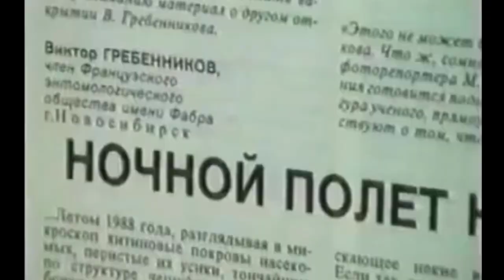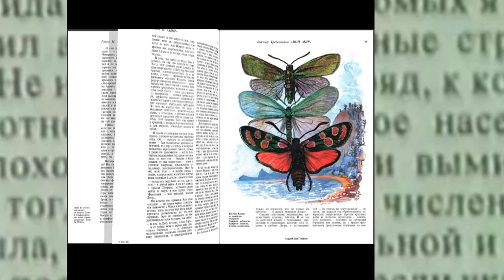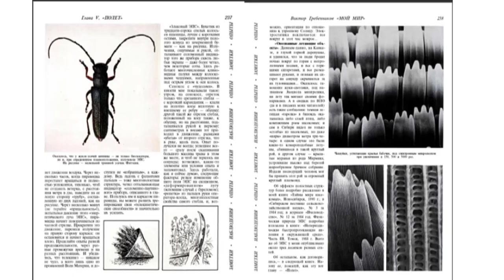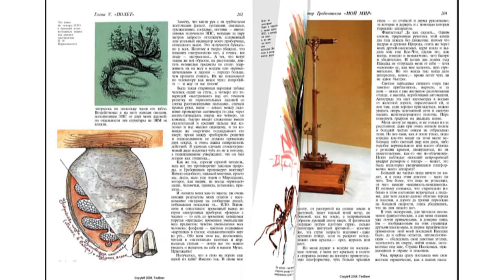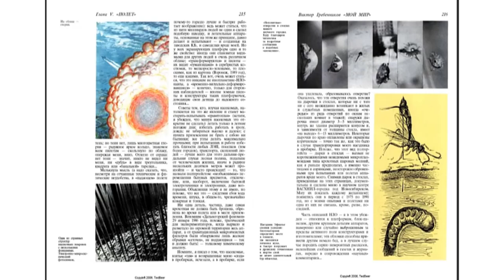Anti-Gravity (Secrets They DON'T Want You To Know)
Viktor Grebennikov accidentally discovered secrets of levitation and anti-gravity from nature (bugs). He built a flying platform.